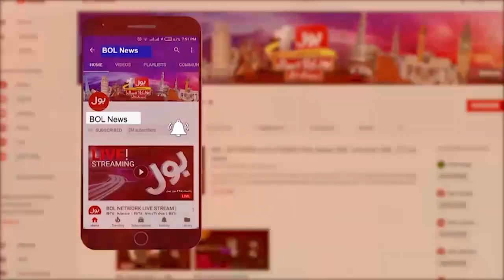Former Naval Chief Amjad Khan Niazi Honored with Special Military Award | Pak Navy Updates